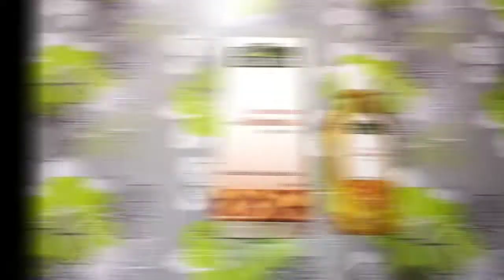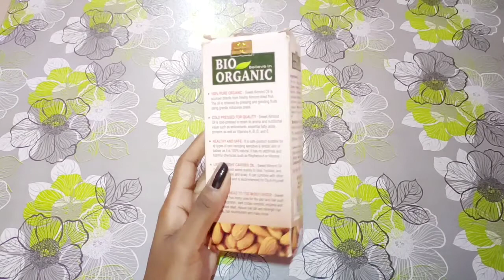Bio Organic Alomond oil for Hair , Skin & scalp // review // 💯 % result's / The Beauty 13Teen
Hello guy's !
THe BeautY 13Teen

In this video, I am sharing with you guys , Bio Organic Alomond oil Review , This oil shuts all and every Skin Type  this oil is really good for Hair , Skin and Scalp .
This oil is 100 % organic and natural product .
Try this out , you will definitely like this product .
Watch the video till end , I have explained everything in this video for good result . Follow all the steps that I have told you about this product  .

If uh are new on this channel then plz -

Product benefits :-
• Good for all skin and scalp type
• easy to use and 100% pure organic product
• Light weight Carrier oil
• Healthy and safe
• cold pressed for quality
Amazing Head to toe Moisturizer - sweet Alomond oil has many uses for the skin and hair such as skin Hydration , dark circles remover , eczema  and Skin rashes relief , reduce hair fall and strength hair follicles , nail nourishment and many more ...

You can easily buy this product from Flipkart , Amazon or other shopping site

       Product name is - BIO ORGANIC ALOMOND OIL

     INGREDIENTS -
     Prunus amygdalus dulcis ( sweet Alomond oil )  Helianthus annuus ( sunflower) oil, olea Europaea ( Olive)  , oil  simmondsia chinensis  ( jojoba ) oil , Triticum vulgare ( wheat germ ) oil. ( For vitamin E ) and grab seed ( vitis conifers oil .

See you soon on my next video
Until then stay happy , stay healthy, stay glamour , take care
Byeeeee ❤️

- BIO ORGANIC ALOMOND OIL
-rasy to use
- one of the best Alomond oil
- How to use Alomond oil
- Very easy too use
- no side effects problems
- You can buy easily from any shopping site
- You can buy this Alomond oil from Amozon
- Best Alomond oil for Hair and scalp
- 💯% Natural Alomond oil
-Best Alomond oil for skin
- Affordable price wise best Almond oil
- Organic product good Alomond oil
- you can buy is product under 250 rs
- 100 % natural and organic product

alomondoil natural hairskin safe#100%pureorganicproduct#oil

THANKYOU .